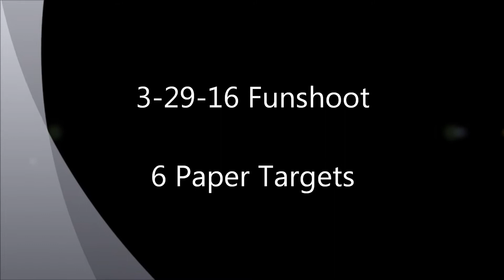3 29 16 Funshoot